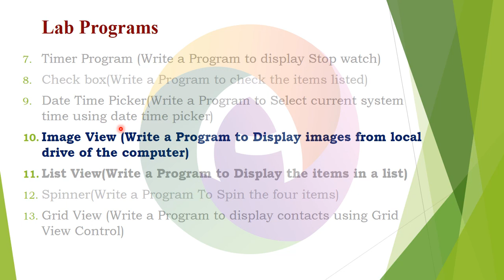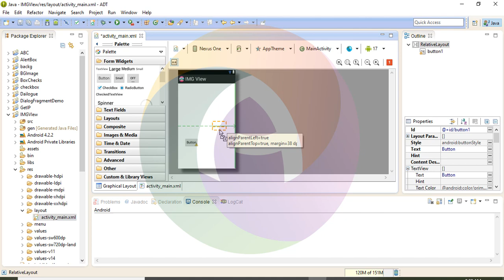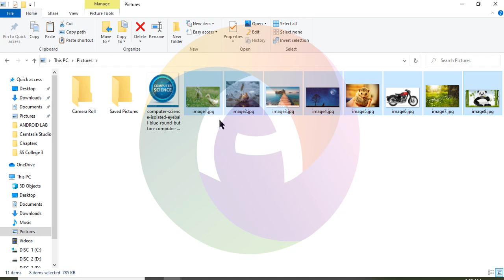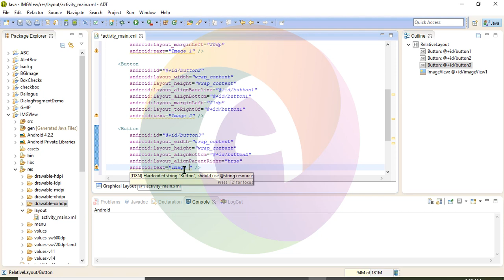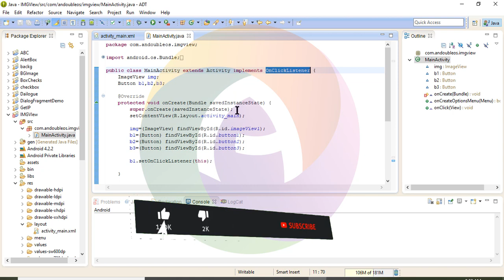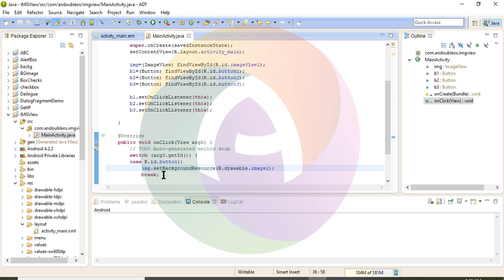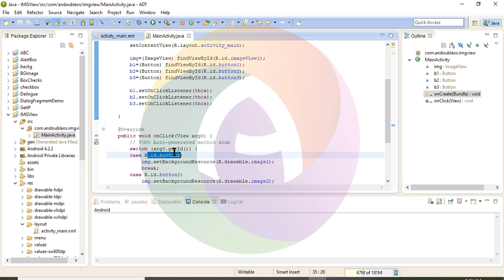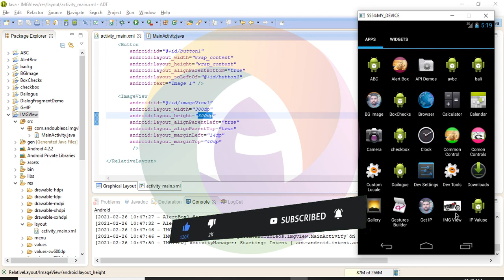To Display Image Using Image View Control || Android Programming || CS || BCA || andoubleos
This Video explained To Display Image Using Image View Control || Android Programming || CS || BCA